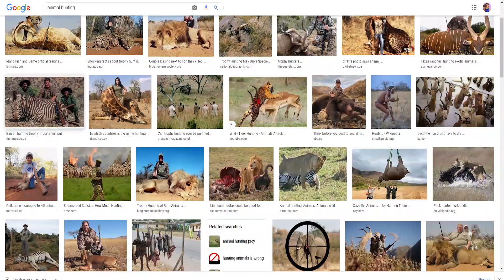Amazing Facts about Mammals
Mammals are some of the most interesting bunch of animals. Not the most species-rich, but a rather dominant group. The species can be fascinating, intimidating, and at times, uncannily similar to us.

After all, we are also mammals and that might be the most interesting point to the mammals.

This video is about the amazing facts of mammals. It's of mammals, by mammals, and for mammals. Enjoy!

List of mammals in this video:
Abyssinian guinea pig  (Cavia porcellus)
African Lion (Panthera leo leo)
Agile gibbon (Hylobates agilis)
Bengal tiger (Panthera tigris tigris)
Binturong (Arctictis binturong)
Bornean orangutan (Pongo pygmaeus)
Human (Homo sapiens)
Javan langur (Trachypithecus auratus)
Javan rusa (Rusa timorensis)
Long-tailed macaque (Macaca fascicularis)
Meerkat (Suricata suricatta)
Sunda pandolin (Manis javanica)
Sunda porcupine (Hystrix javanica)